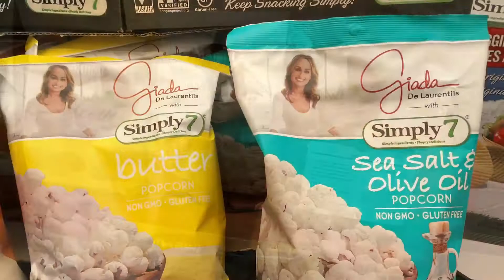Power Hall Set-Up: ECRM European Dry Food, Snack & Confectionery EPPS